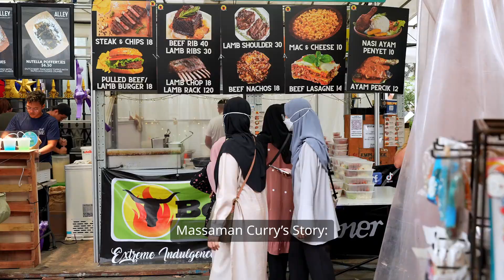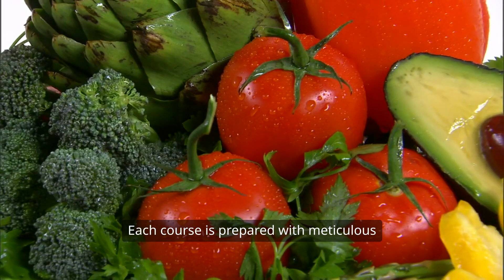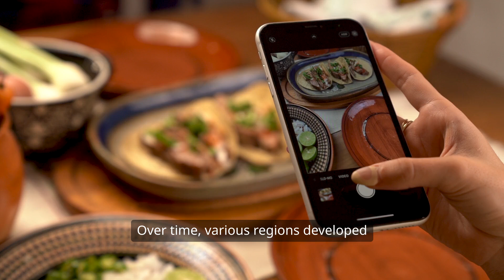How Does Local Food Reflect a Region's Unique History?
Savoring a dish goes beyond satisfying hunger—it’s a taste of the past, where history, politics, and economy have blended to shape local flavors and traditions. Every ingredient, cooking method, and recipe carries centuries of social change, revealing deep cultural narratives. In this video, we delve into how local dishes from Vietnam, Thailand, and beyond tell the story of their regions’ histories, shaped by colonization, trade, and resilience.

Watch now and discover the rich tales each dish has to offer, or read more about this topic

We loved to hear from you!

Find more great travel videos, recipes and food ideas, tips about ex-pat life, and ancestry travel.